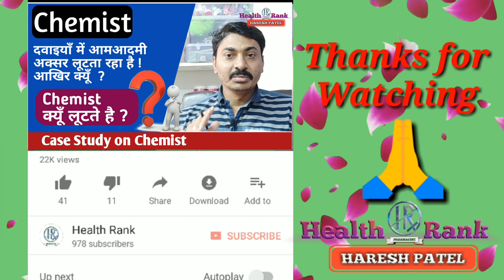आखिर Chemist आमआदमी को क्यूँ दवाईया में लूटते है ? || Case Study on Chemist || Health Rank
Hi Friends,
Namaskaar Dosto,
Is video mein maine aapko Chemist ke dvara jo medicine me unchi mrp vali generic medicine me Lutate hai, akhir kyh ? Inke bareme puri case study hai. Umid karta hu meri case study pasand ayegi. Dhanyawad

Thanks
Health Rank
Haresh Patel

Thanks.